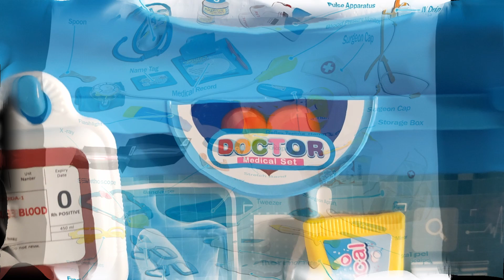Doctor Kit for Kids | Doctor Set Toys for children | Wonder Sisters | Teju | Srinidhi 😎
Doctor Kit Playset for Kids. Learn and Play with Doctor Set Toys.  This doctor play set toy has so many toy medical stuffs. So let’s have fun and see how Ryan treat his patients.

Doctor Tools Medical Kids Equipment
Pretend Play Medical Tools Box Kit for Kids | Educational

Keywords for search :